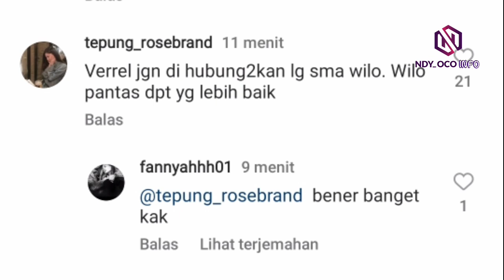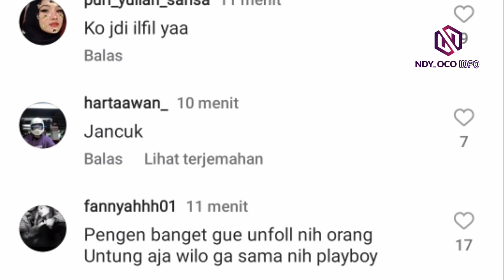VERRELL BRAMASTA UPLOAD PHOTO MESRA BARENG CEWEK BARU,NATASHA WILONA PILIH LAKUKAN INI !!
verrell bramasta beberapa saat lalu terlihat mengupload photo mesranya bareng cewe baru yang bernama laura zhipora.tampaknya mereka akan melakukan project baru.ini yang dilakukan natasha wilona mengenai photo mesra tersebut gais.